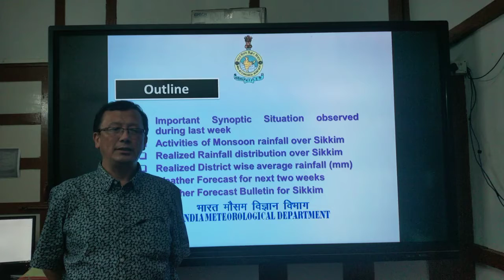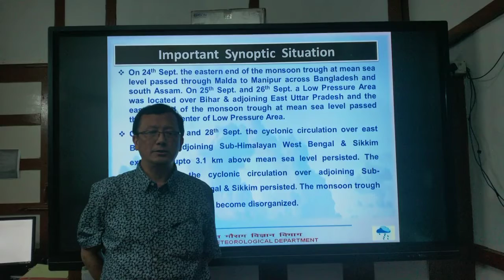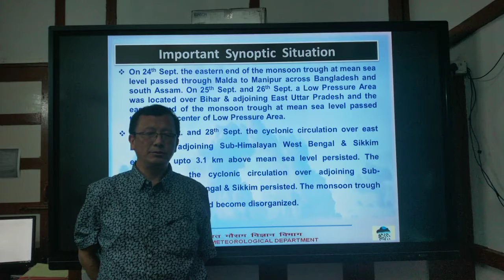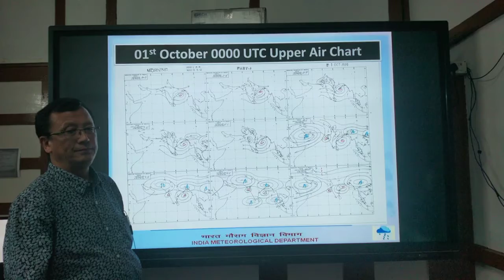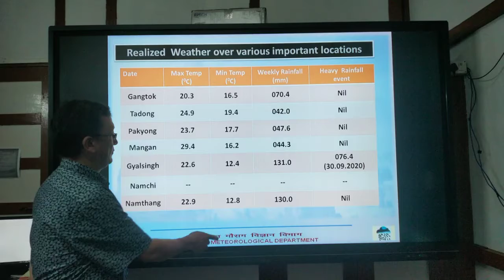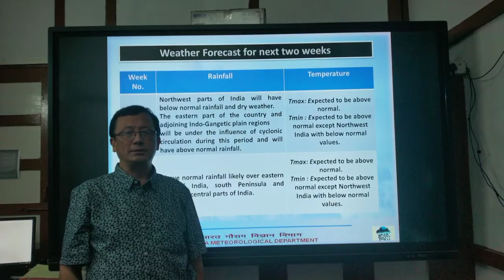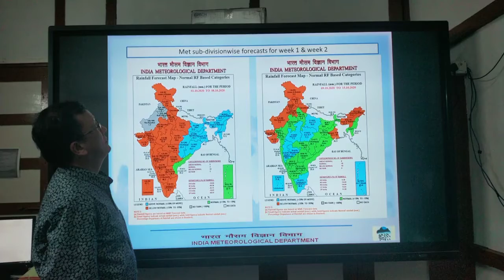01.10.2020 (Weekly_Wx_Report & Forecast) Gangtok, Sikkim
Weekly Weather Report of week 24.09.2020 to 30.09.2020 and extended range forecast of next two weeks presented by Shri Surjay Lama , Met-B, from Meteorological Centre Gangtok.